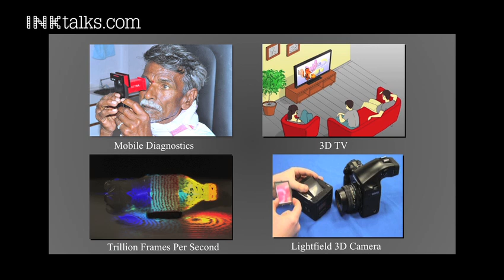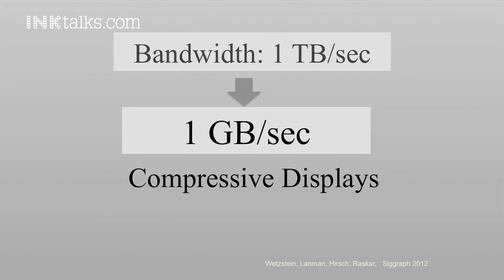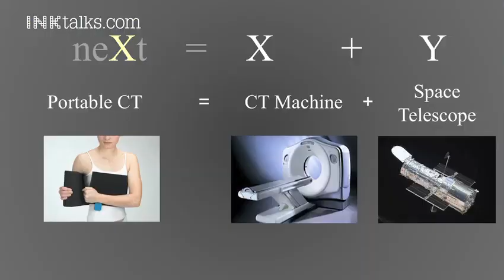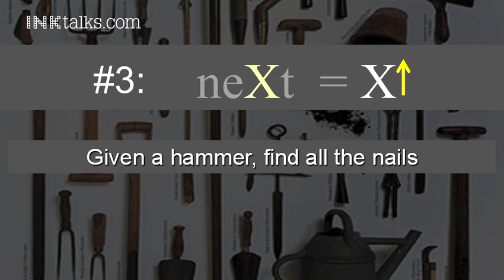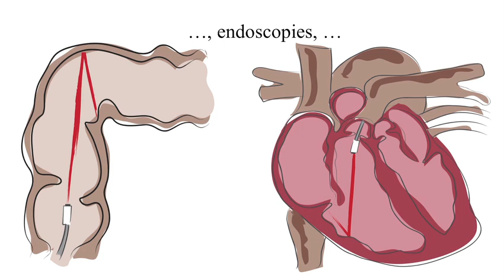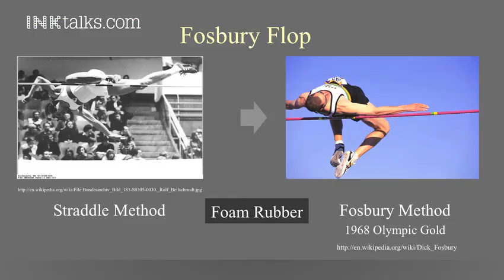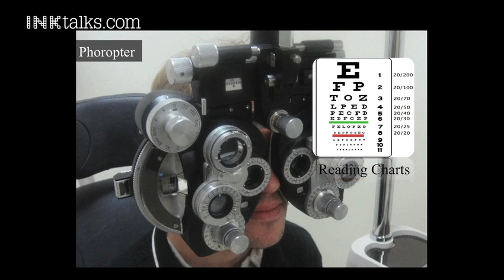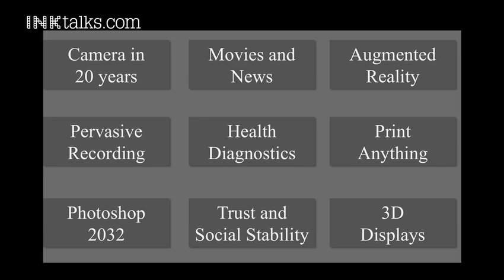Ramesh Raskar: 6 formulas to help you innovate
Ramesh Raskar's group at the MIT Media Lab is pushing the envelope in futuristic technologies and imaging for social innovation. Raskar believes that each one of us has intrinsic abilities to invent, and solve problems. Watch as he shares the 'Idea Hexagon' -- a mental framework to aid the process of invention.

ABOUT RAMESH RASKAR:
Ramesh Raskar is an Associate Professor at MIT Media Lab. Ramesh Raskar joined the Media Lab from Mitsubishi Electric Research Laboratories in 2008 as head of the Lab's Camera Culture research group. His research interests span the fields of computational photography, inverse problems in imaging and human-computer interaction. Recent projects and inventions include transient imaging to look around a corner, a next generation CAT-Scan machine, imperceptible markers for motion capture (Prakash), long distance barcodes (Bokode), touch+hover 3D interaction displays (BiDi screen), low-cost eye care devices (Netra,Catra), new theoretical models to augment light fields (ALF) to represent wave phenomena and algebraic rank constraints for 3D displays(HR3D).

In 2004, Raskar received the TR100 Award from Technology Review, which recognizes top young innovators under the age of 35, and in 2003, the Global Indus Technovator Award, instituted at MIT to recognize the top 20 Indian technology innovators worldwide. In 2009, he was awarded a Sloan Research Fellowship. In 2010, he received the Darpa Young Faculty award. Other awards include Marr Prize honorable mention 2009, LAUNCH Health Innovation Award, presented by NASA, USAID, US State Dept and NIKE, 2010, Vodafone Wireless Innovation Project Award (first place), 2011. He holds over 40 US patents and has received four Mitsubishi Electric Invention Awards. He is currently co-authoring a book on Computational Photography.